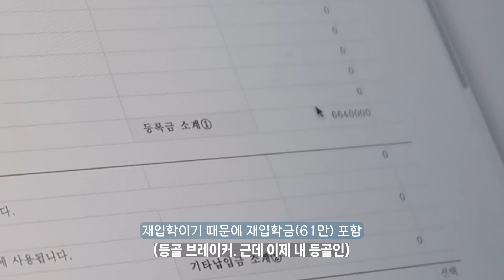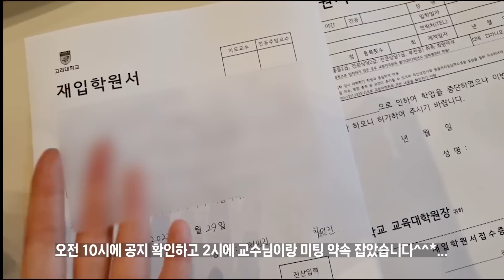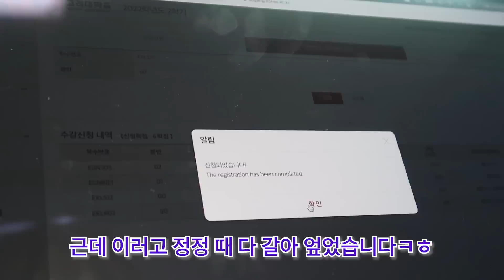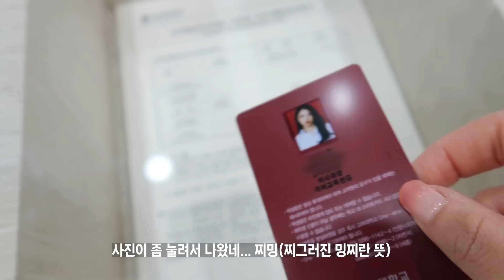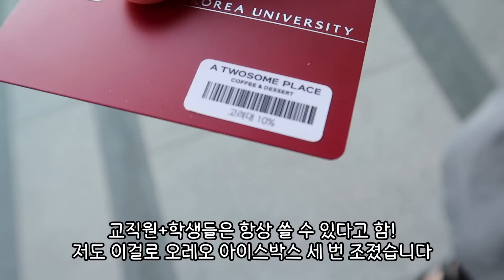28살 유부녀 복학 브이로그, 등록금, 수강신청, 학생증, 교수님 면담 | vlog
안녕하세요 밍찜다 :)
오랜만에 소식을 전하네요
네 그렇습니다
복학한 밍찌입니다...ㅎㅎ